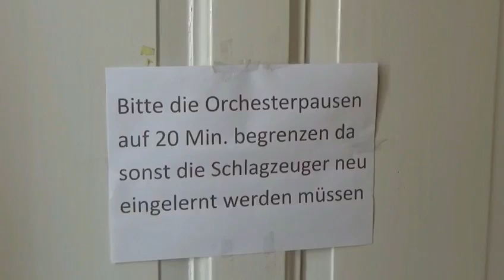......Wir sind wieder da ! I Schalmeienkapelle Rüdersdorf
Oh Jaaaa, wir sind wieder da! 🎶
Endlich dürfen auch wir wieder Proben! Uuund: es wird lustig! 🤣

Da wir nicht wussten, wohin mit unserer Freude, haben wir sie hier gleich festgehalten und für euch in ein Video gepackt! 😋
Viel Spaß! 🥰